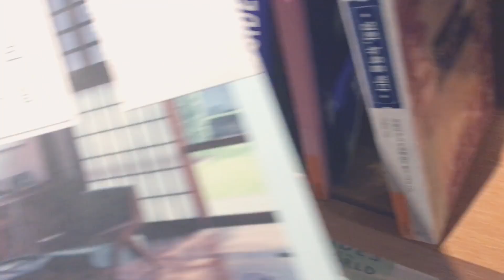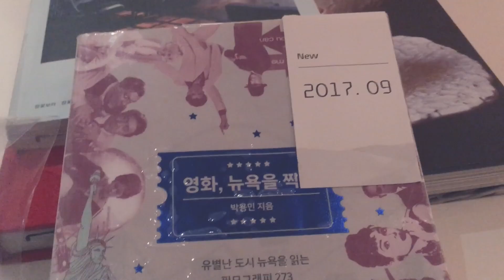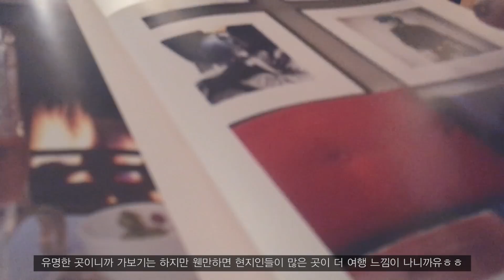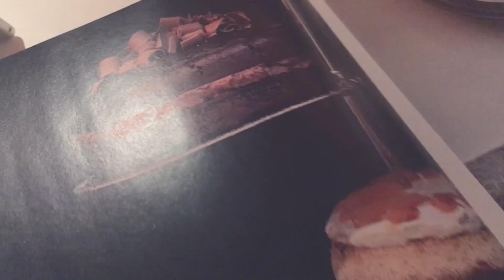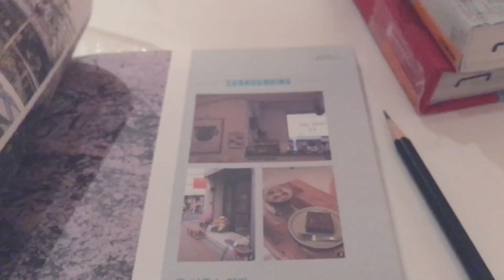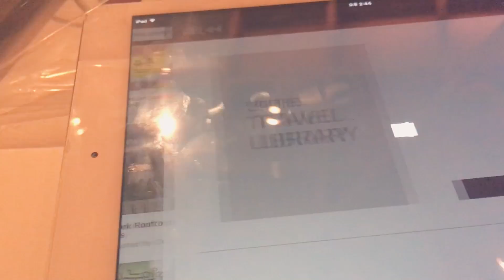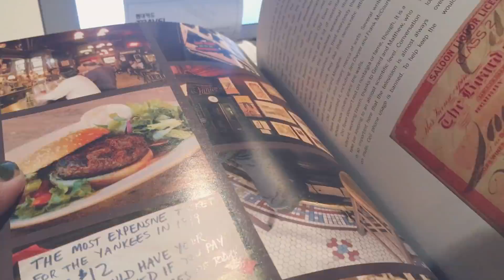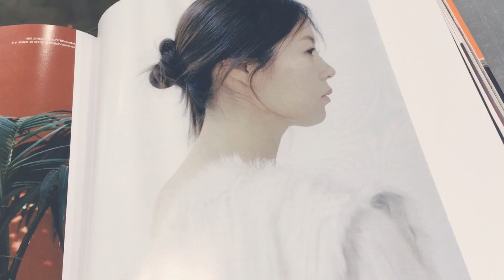⎮25⎮ 아이폰으로 찍은 브이로그 + 염색했어용👩‍🎤 ⎮VLOGGING WITH THE iPHONE ⎮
이번 영상은 아이폰으로만 촬영했어요✨
과연 화질이나 음질이 괜찮을지… 걱정이 좀 되긴 하지만!
이미 편집을 끝내버린 것…😂
연휴가 벌써 끝나가네요!!
전 지금 뉴욕에 있답니다ㅎㅎㅎ💃💃💃
남은 연휴 동안 저와 여러분 모두 즐거운 일만 가득하길…!!!
감사합니다🙏💖